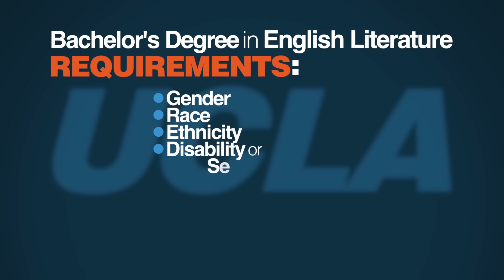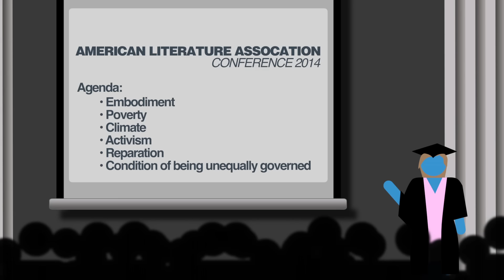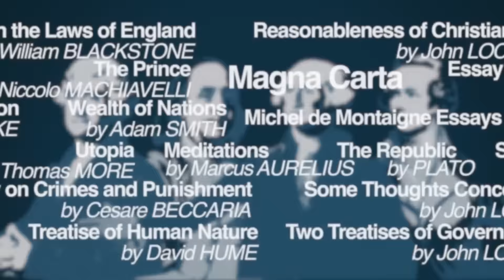Who Killed the Liberal Arts? | 5 Minute Video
What in the world happened to the liberal arts? A degree in the humanities used to transmit the knowledge and wisdom imbued in the works of great Western artists, writers, musicians and thinkers like Shakespeare and Mozart. But today, that same degree stresses Western racism, sexism, imperialism, and other ills and sins that reinforce a sense of victimhood and narcissism. So, what happened? Heather Mac Donald of the Manhattan Institute explains.

Script:

Here’s a tragedy, in its way, on the level of King Lear or Hamlet.

To get a bachelor’s degree in English literature at the University of California at Los Angeles, one of the most prestigious colleges in America, you must take courses in Gender, Race, Ethnicity, Disability or Sexuality Studies; in Imperial Transnational or Post-Colonial Studies; and in Critical Theory. But you are not required to take a single course in Shakespeare.

In other words, the UCLA English faculty is now officially indifferent as to whether an English major has ever read a word of the greatest writer of the English language, but is determined to expose students, according to the course catalogue, to “alternative rubrics of gender, sexuality, race, and class.” Sadly, UCLA is not leading a movement; it is following one.

That movement seeks to infuse the humanities curriculum with the characteristic academic traits of our time: narcissism, an obsession with victimhood, and a relentless determination to reduce the stunning complexity of the past to identity and class politics.

In so doing, the modern professoriate has repudiated the great humanist tradition on which much of Western Civilization -- and the Western university -- has been built.  That tradition was founded on an all-consuming desire to engage with the genius of the past.

The 14th century Florentine poet Francesco Petrarch triggered the explosion of knowledge known today as the Renaissance with his discovery of Livy’s monumental history of Rome and the letters of Cicero, the Roman statesman whose ideas would inspire the likes of John Adams and Thomas Jefferson.

Petrarch’s burning drive to recover the lost cultures of Greece and Rome was widely shared and propelled the Renaissance humanists to search for long-forgotten manuscripts in remote castles and monasteries across Europe.

The great universities spread this new knowledge across the Western world, teaching it to students who in turn taught it to the next generation.

Now compare the classical humanists’ hunger for learning with the resentment of a Columbia University student, who had been required by Columbia’s freshman core curriculum to study Mozart. “Why did I have to listen…to this Mozart?” she complained. “My problem with the core is that it upholds the premises of white supremacy and racism. There are no women, no people of color.”

These are not the idiosyncratic thoughts of one foolish student. They represent the dominant ideology in the humanities today.  This student learned to think like this at the university itself.

Rather than encouraging students to engage with the great minds of the past, today’s humanities professors seek only to confirm their own worldview.

The annual gathering of America’s literature faculty put at the top of its 2014 agenda the discussion of “embodiment, poverty, climate, activism, reparation, and the condition of being unequally governed,” all in order to “expose key sites of vulnerability and assess possibilities for change.”